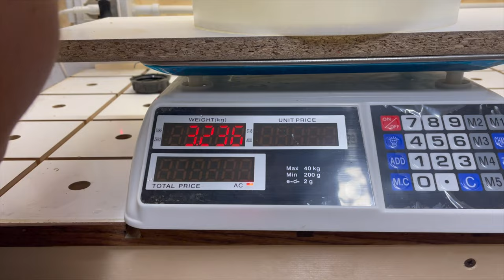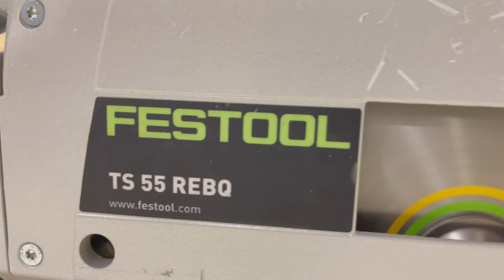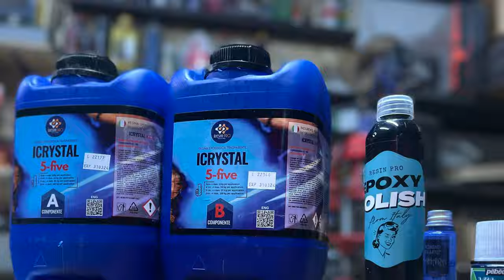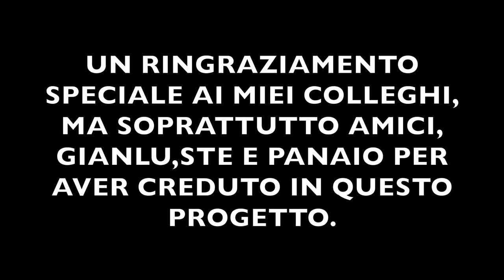River Table in legno e resina epossidica. Un lavoro da M4KERS! Fai da te, ulivo e resina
Come si realizza un River Table? ⬇️⬇️⬇️INFO UTILI IN DESCRIZIONE

Questo è stato senz'altro il progetto migliore che abbia mai fatto, perché, in collaborazione con altri makers, abbiamo realizzato un coffee table in ulivo e resina semplicemente eccezionale. Nel video vedremo i vari passaggi, partendo dal legno grezzo fino ad arrivare al prodotto finito.

Questo video è in collaborazione con RESIN PRO, azienda specializzata nella vendita di RESINE EPOSSIDICHE di alta qualità

(sconto 10% con il codice FANI10 valido su tutto il catalogo FRAISER)